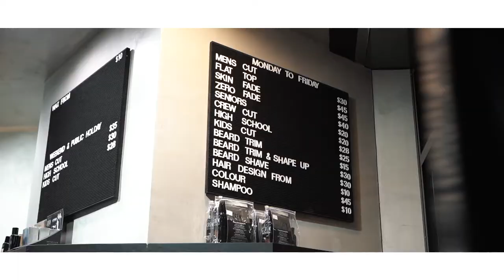Emads Barbershop // Store Hype Video